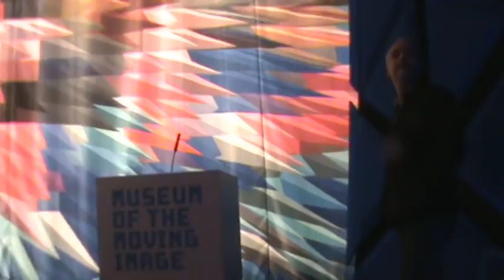Matt Zoller Seitz introduces "The New World" By Terrence Malick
On May 15, 2011 critic Matt Zoller Seitz introduced Terrence Malick's 2005 film "The New World" at a showing in the main theater of the Museum of Moving Image. He details why this is his favorite Malick movie.